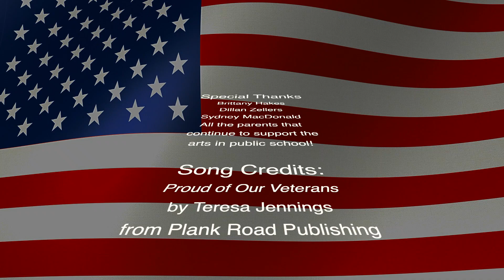2nd Grade Veterans Day Program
Happy Veterans Day to all of our service men and women!

Please enjoy this short video, performed by 2nd Grade Music students!

Megan Warriner
​K-6 Music Teacher
Troy Area School District